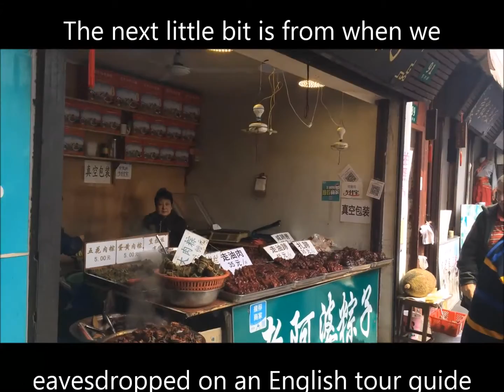Zhujiajiao-Ancient Water Town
This is our visit to a water village in Shanghai. It was interesting to wander through the streets and see the combination of tourism and old architecture. Watch to the end to see a special animal.  I hope you enjoy the video.